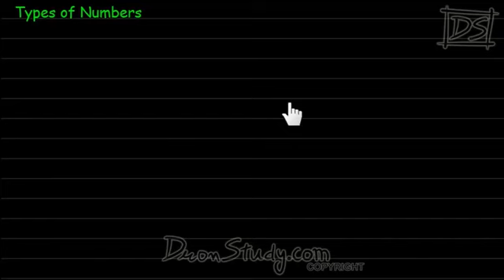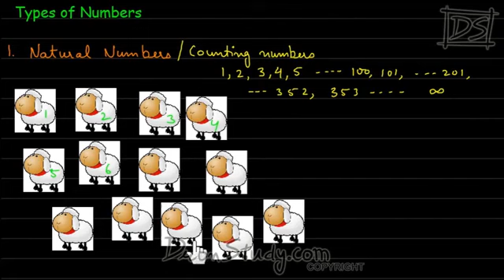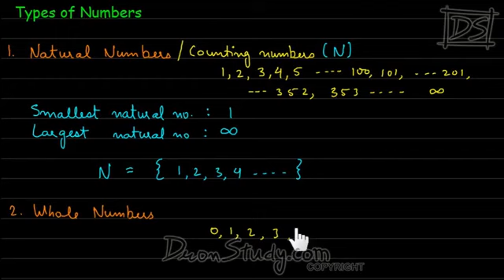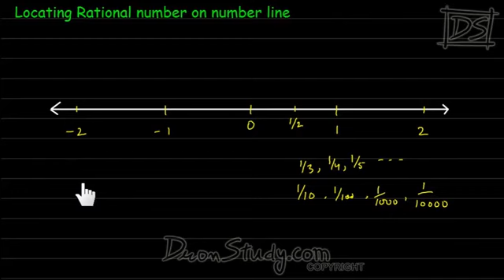Number System 9th Math ch1